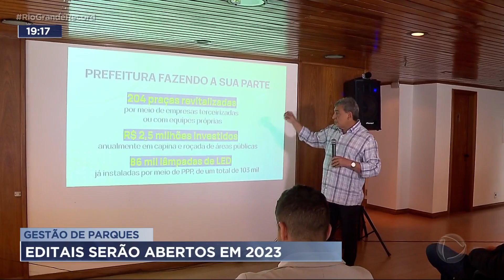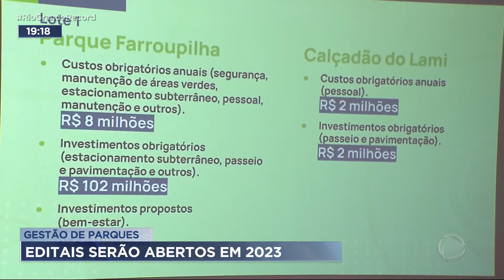Gestão de parques: editais serão abertos em 2023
A gestão de alguns dos principais parques de Porto Alegre deve ser passada para a iniciativa privada. Essa estratégia foi apresentada hoje pela prefeitura da capital.